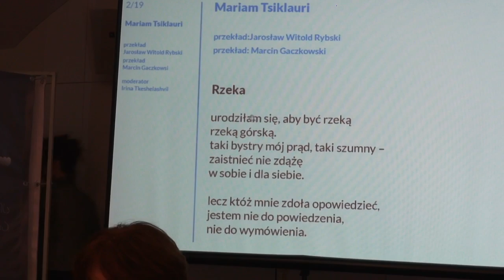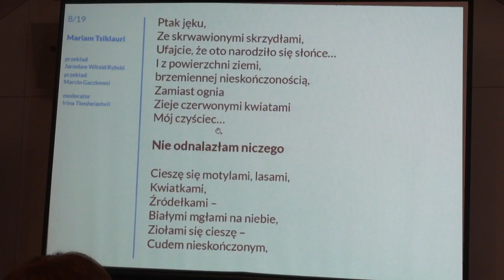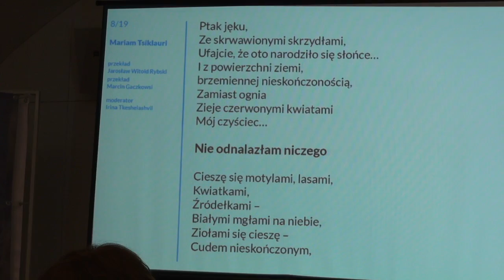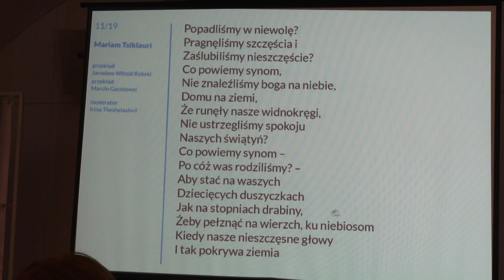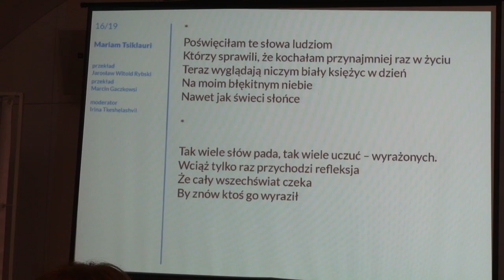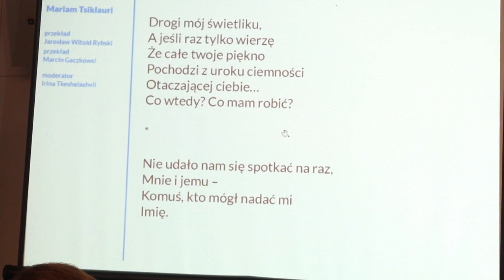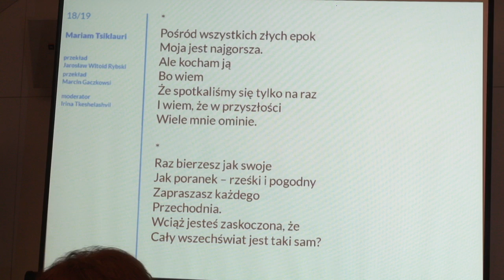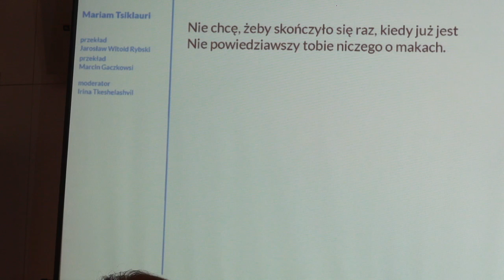MSA 2017 – Mariam Tsiklauri (GEO)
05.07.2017, Mediateka, Wrocław, moderator: Irina Tkeshelashvili